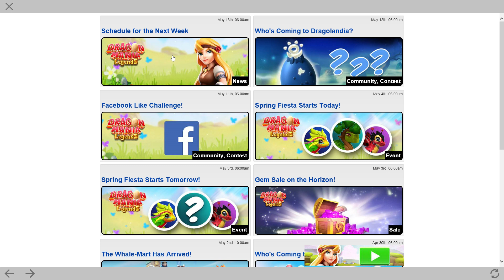BONSAI DRAGON Unlocking! Spring Fiesta BLOOMING BADGE Reward! - DML #839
HI! So today in DML we'll be completing tier 10 of the Spring Fiesta solo event and unlocking the epic BONSAI DRAGON!

The Blooming Badge is also a reward given for fully completing the solo event! So I hope you managed to complete the event too! If not then enjoy this victory with me!

dragon mania legends bonsai dragon unlocking epic bonsai dragon spring fiesta solo event tier 10 complete event complete event guide blooming badge dml badges event badge reward